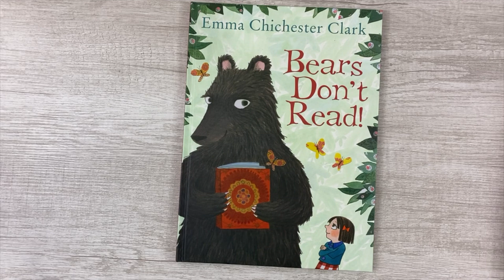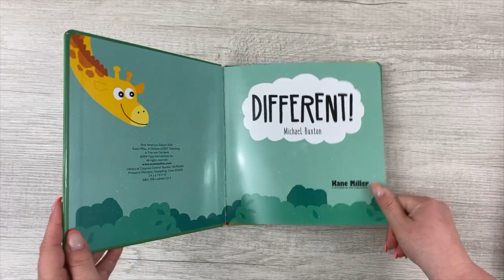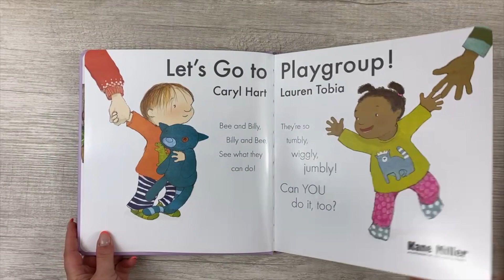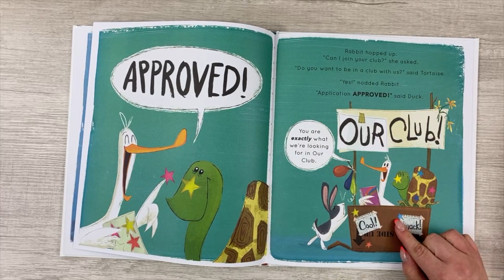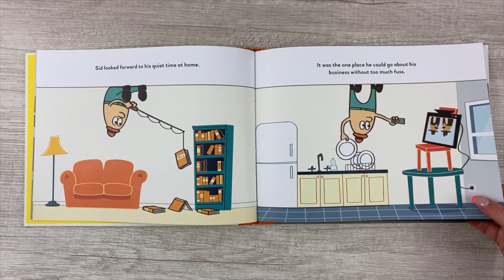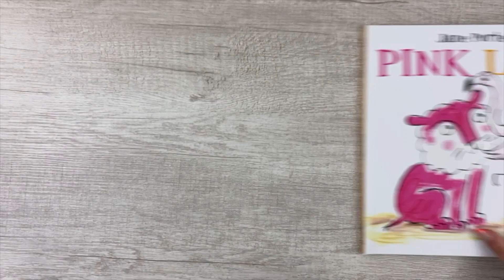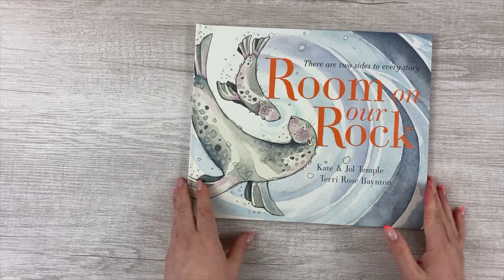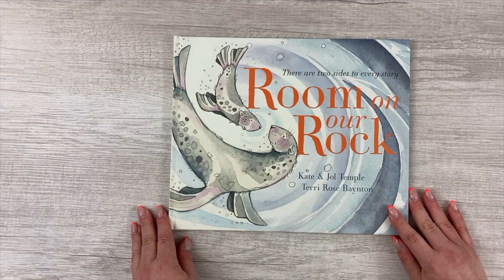Books about Acceptance and Inclusion from Usborne Books & More [Autism Acceptance]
This video was filmed in April which was Autism Acceptance Month. In this video I share some of the books that Usborne Books & More have that talk about acceptance and inclusion. It is important that we teach our children these important concepts and these books are the perfect way to do that!

0:32 Bears Don't Read
2:00 Different
3:04 Bob is a Unicorn
4:05 Let's Go to Playgroup
5:02 Can I Join Your Club?
6:14 Upside-Down Sid
8:12 The Perfect Fit
9:34 Pink Lion
10:45 Room on Our Rock